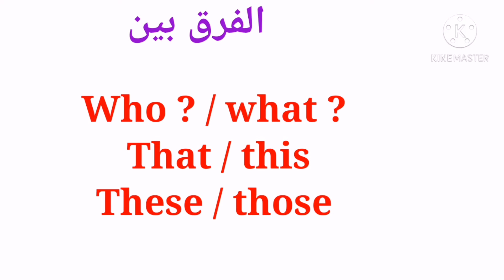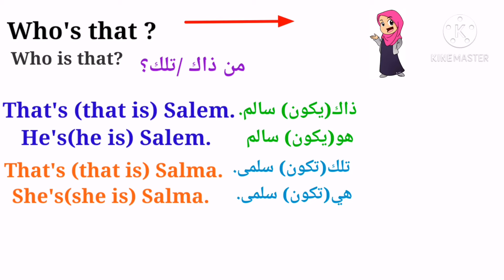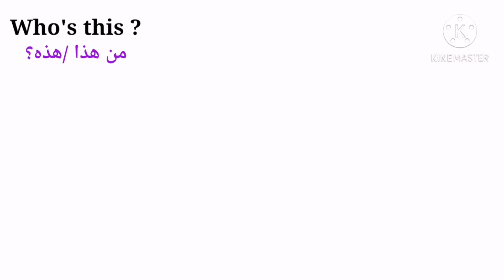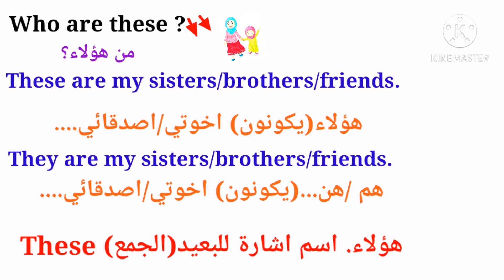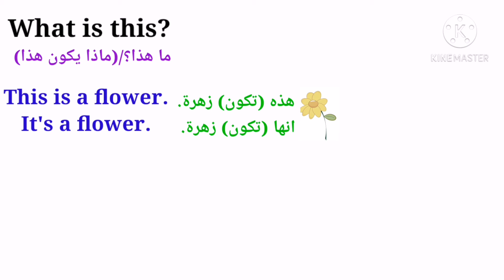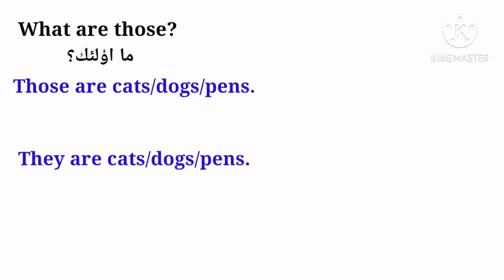الفرق بين whatو who /this و that / these و those بكل سهولة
في هذا الدرس ستناول كيف نتمكن من استعمال
what who this that these those
بشرح مفصل وبسيط بحيث لا يمكن نسيانهم أو الخلط بينهم .
اتمنى التوفيق للجميع